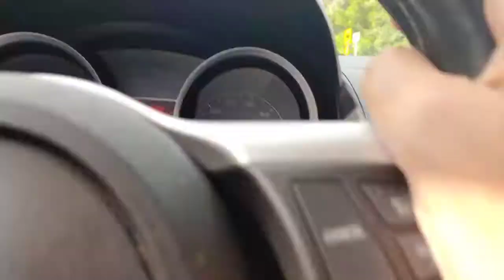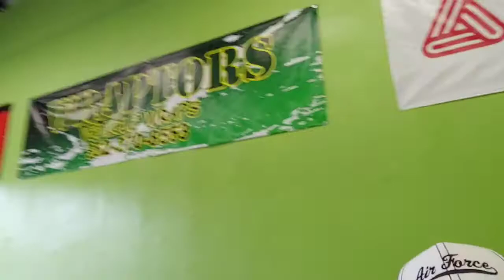Matte Carbon Wrap on My Evo X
This mod has been in the works since the first time I wrapped the Evo. At that time, I just wasn't sure if I was going to execute. I finally pulled the trigger today. Full roof Avery Dennison Carbon Wrap for my Evo set off! Thanks to Wraptors for hooking me up again! Tommy and Tyler hit a home run with this wrap!